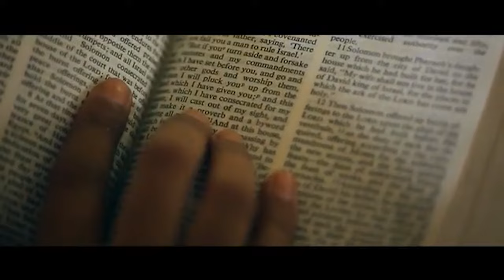Servant of God, Mother Teresa of St. Rose of Lima - NOVENA